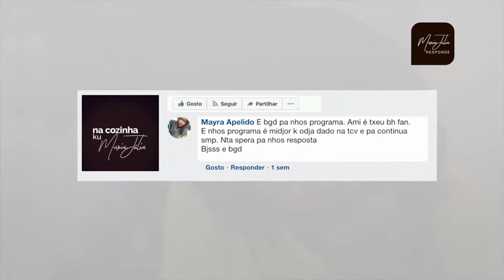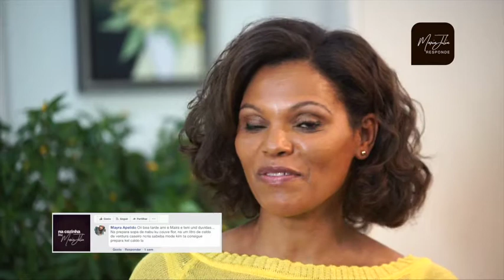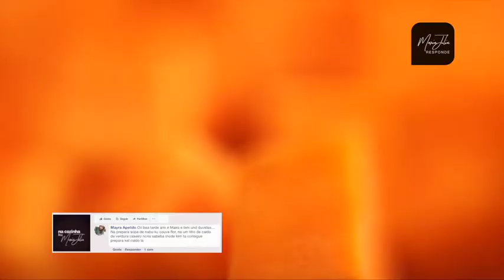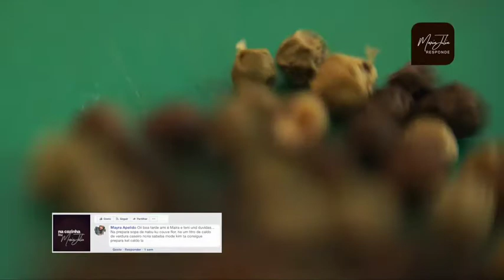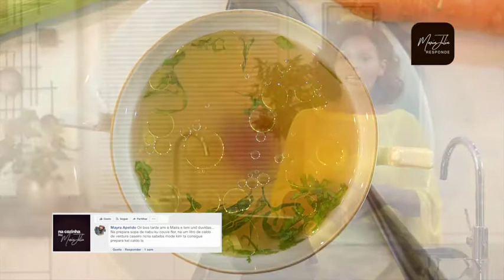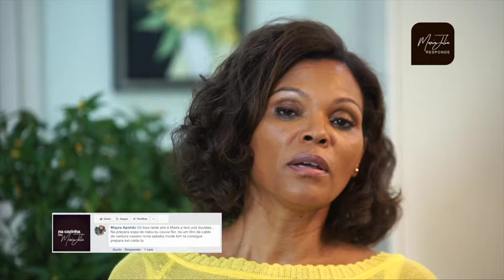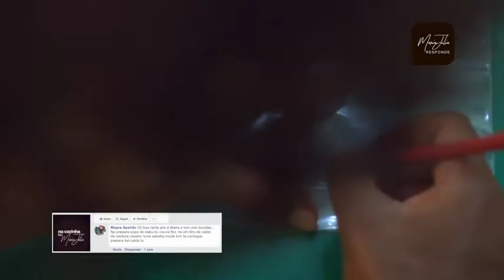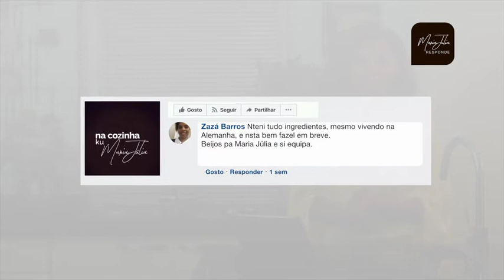Maria Júlia Responde... "Na Cozinha Ku Maria Julia"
A nossa Chef Maria Júlia responde às dúvidas dos seguidores sobre receitas, formas de cozinhar... sempre com Cabo Verde na mesa e no Coração!